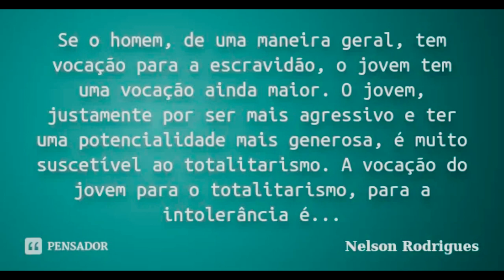JOVENS, ENVELHEÇAM! inspirado no pensamento de Nelson Rodrigues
Jovens, Envelheçam!
inspirado em Nelson Rodrigues
Letra: Nihilsofista
instrumental: Adrian

Nos momentos que a juventude contagia
Percebemos q viver é só alegria
nos momentos q a velhice judia
Percebemos que viver é agonia

Percebemos que viver é uma orgia
Nos momentos que a velhice judia
percebemos que viver é cirurgia

Percebemos que viver é utopia
percebemos que viver é distopia

Jovens, envelheçam
P chatice e o tédio do dia, dia
Jovens, não se esqueçam
Na velhice viver é teimosia

Se o homem, de uma maneira geral, tem vocação para a escravidão, o jovem tem uma vocação ainda maior. O jovem, justamente por ser mais agressivo e ter uma potencialidade mais generosa, é muito suscetível ao totalitarismo. A vocação do jovem para o totalitarismo, para a intolerância é enorme. Eu recomendo aos jovens: envelheçam depressa, deixem de ser jovens o mais depressa possível, isto é um azar, uma infelicidade.
Nelson Rodrigues